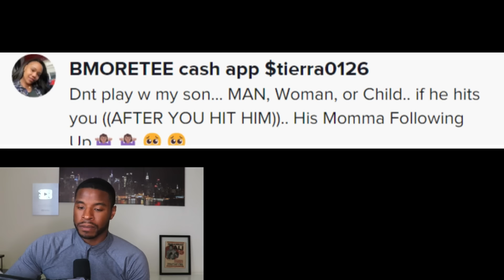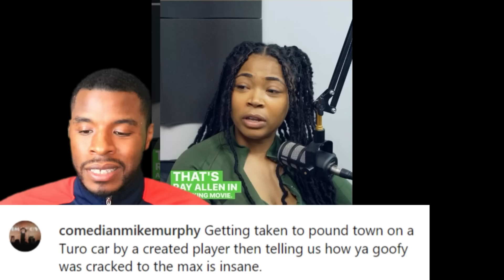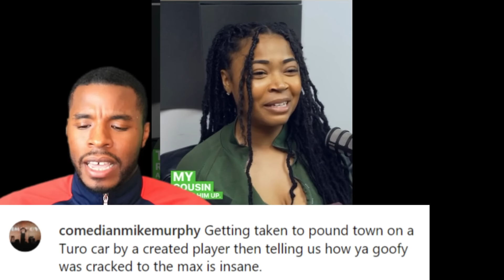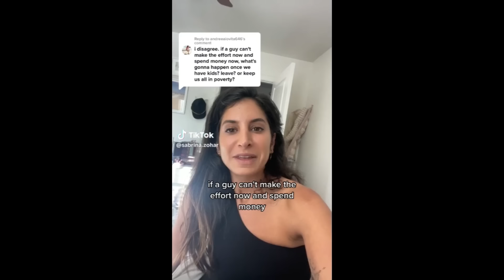Entitled Doctor Gets Roasted By Men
WANT TO SHARE A VIDEO SEND YOUR SUGGESTIONS TO:
THANK YOU FOR THE SUPPORT